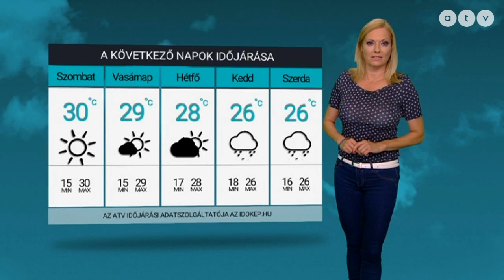ATV időjárás-jelentés 2020.07.31.